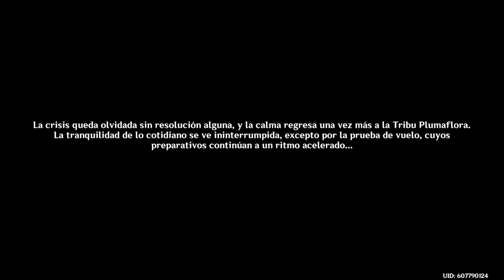Completando la Misión - De Flores marchitas y plumas caídas - Parte 2 - Genshin Impact - 5.2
Mi canal de Ticktok

Mi canal de Instagram

Mi canal de Twitter